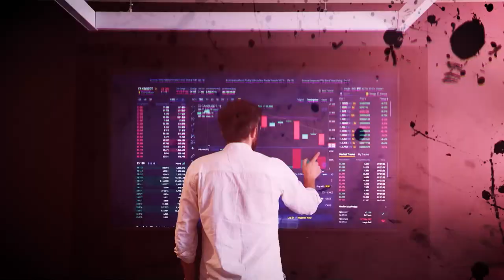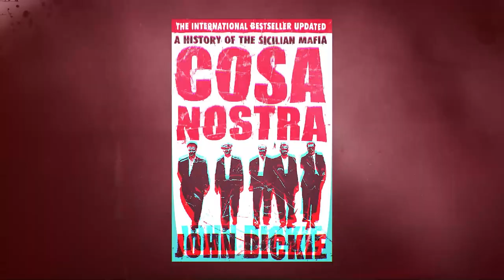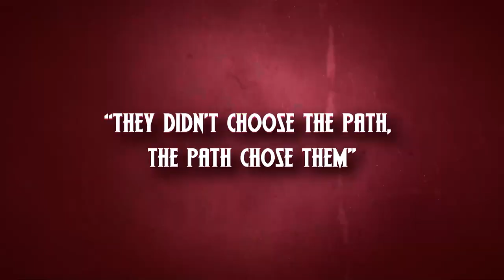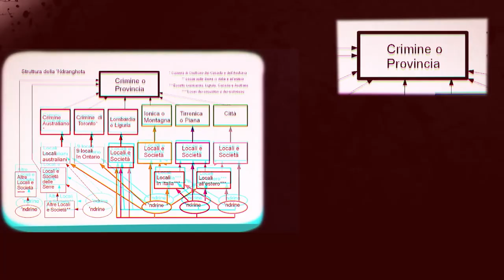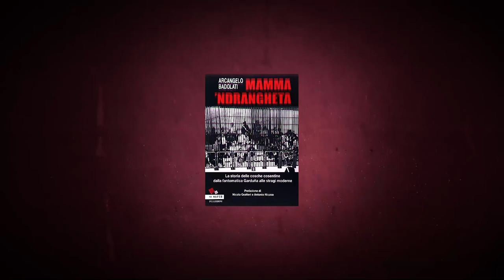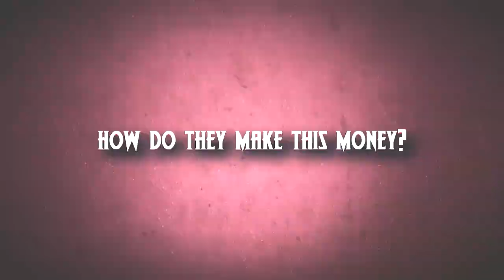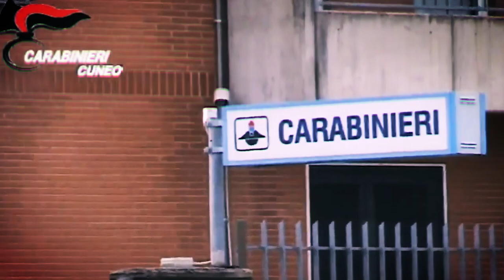Inside Italy's MOST FEARED Mafia: the Ndrangheta